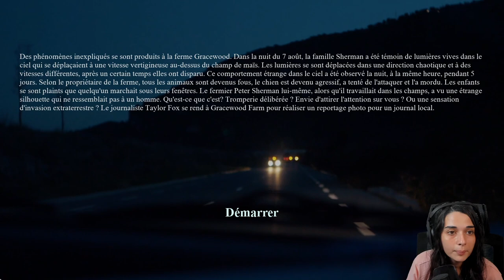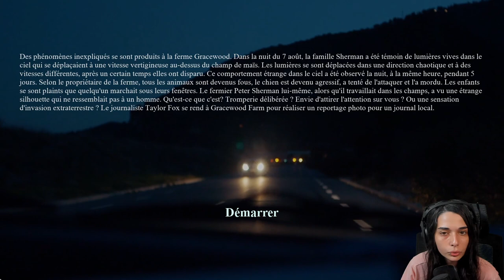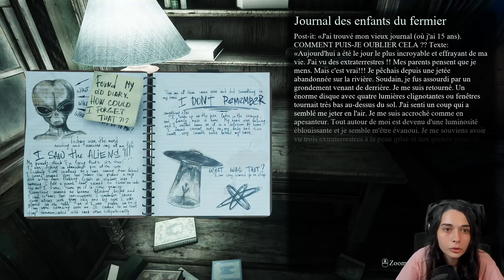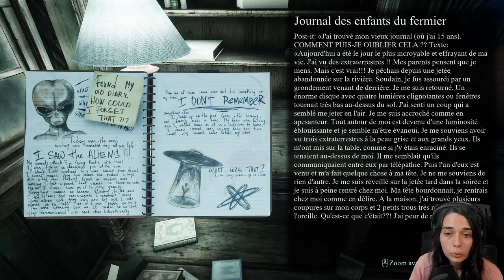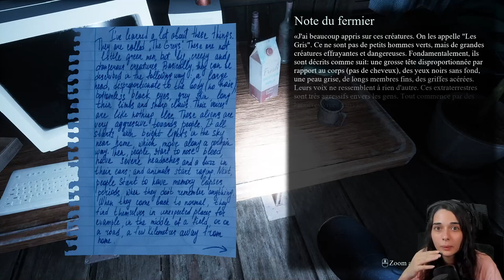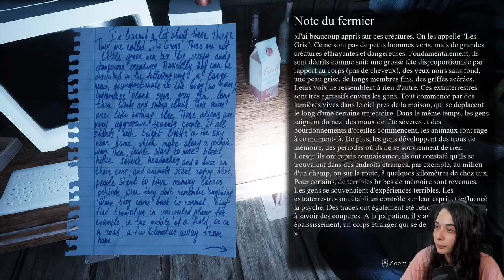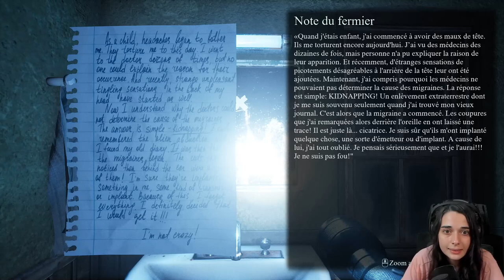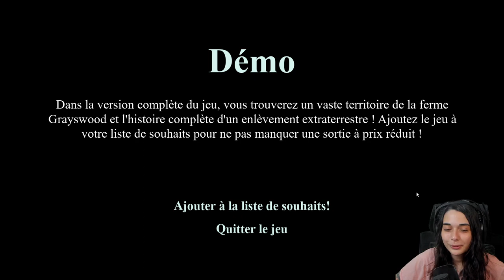ON EST DANS X-FILES? - (They are here)